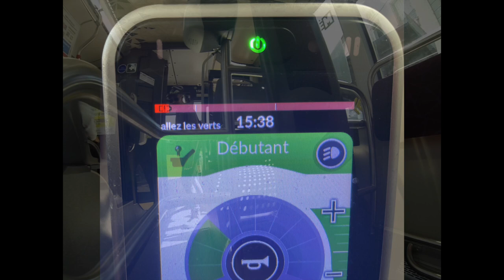100%Accessibilité / Promenade Direction Rochetaillée 42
Salutations, aventuriers de la nature !
Plongez dans l’univers de ma dernière création vidéo, une échappée belle qui vous emmène du cœur historique de Terrenoire jusqu’aux rives pittoresques de Rochetaillée. Cette randonnée, un véritable tableau vivant, est une invitation à explorer, à votre rythme, les trésors cachés de notre belle région.
Laissez-vous séduire par le chant des oiseaux, le murmure des feuilles sous vos pas, et la symphonie des couleurs qui s’offre à vous. Chaque pas est une note dans cette mélodie de la nature, accessible et jouissive pour petits et grands.
Si le cœur de l’aventurier bat en vous, et que cette vidéo éveille votre âme de voyageur, likez avec passion, partagez avec enthousiasme, et abonnez-vous avec anticipation pour une suite d’escapades qui promettent d’enrichir votre soif d’aventures !